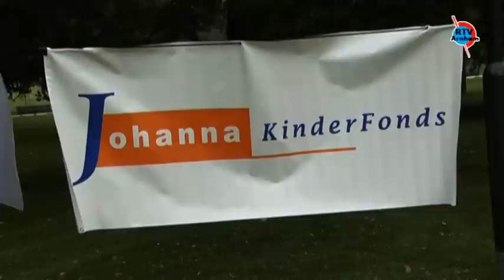Sonsbeek Open Golftoernooi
Park Sonsbeek vormt het decor van een Golftoernooi voor het goede doel.